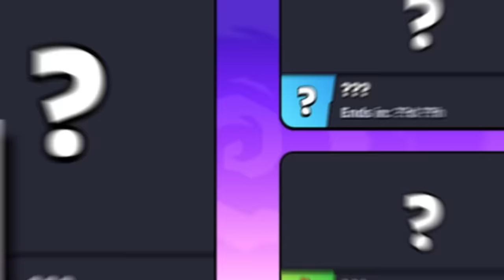NUEVOS MODOS CONFIRMADOS, MEJORAS EN LOS COFRES Y PASE CYBERPUNK en Squad busters